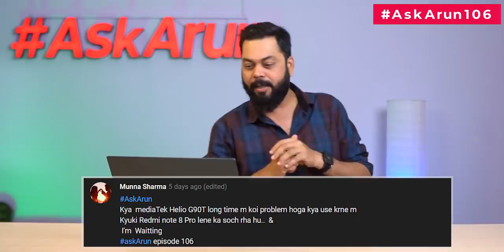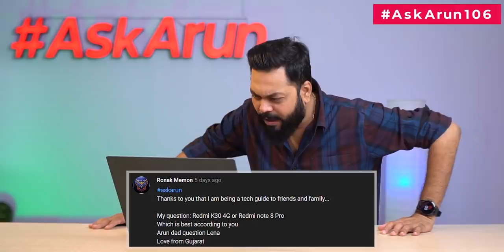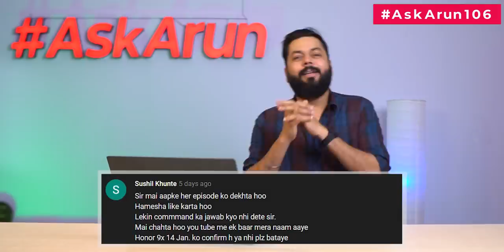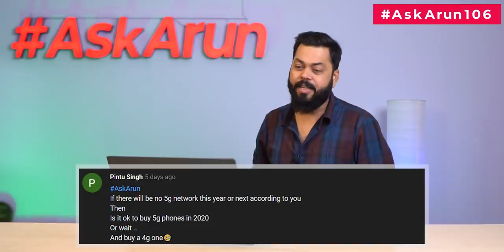Poco F2 Finally Coming,ROG 3 With 240Hz,Redmi Note 9 Pro On MTK,Realme C3 Launch,MIUI 12-AskArun106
Doston, AskArun Ke Ek Aur Informative episode mein apka swagat hai. Har episode ki tarah aaj bhi humne aapke sawal liye hai aur unke Jawab bhi diye hai, To Like aur Share Karna Na Bhule. Agar Aapke Bhi Kuch Questions Hain To AskArun Ke Apna Sawaal Puchna Na Bhoole.

Video Highlights
1) 00:42 Helio G90T Long Term Review
2) 01:24 Realme UI Update For realme 3 Pro
3) 01:46 Redmi Note 9 Pro Processor
4) 02:38 Redmi K30 4G Vs Redmi Note 8 Pro
5) 03:18 Wireless Charging Under 15K
6) 03:37 Realme Fitness Band Launch Date And Price
7) 03:49 Realme 5s Vs Realme 3 Pro
8) 04:11 Mi A3 Or Redmi Note 8 | For Gaming
9) 04:40 Honor 9X Launch Date
10) 05:20 Asus ROG 3 With 240Hz?
11) 05:44 Is It Okay To Buy 5G Phones?
12) 06:19 Redmi K30 Launch Date
13) 06:41 Is Poco F2 Coming?
14) 07:04 MarQ Laptop Review
15) 07:43 DO NOT REMOVE BEARD
16) 08:01 Realme C3 Launch
17) 08:29 Is It Safe To Buy From Alibaba?
18) 09:18 PC Build Under 100K
19) 09:36 My Favorite Web Series And Movies
20) 10:28 MIUI 12 Kab Aayega?